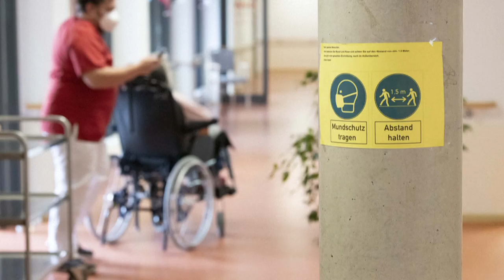So funktioniert die Impfpflicht in der Pflege | AFP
Beschäftigte in Gesundheit und Pflege müssen jetzt nachweisen, dass sie gegen Corona geimpft oder genesen sind.Betroffen sind Mitarbeiter unter anderem in Alten- und Pflegeheimen, Einrichtungen für Behinderte, Krankenhäusern, Tageskliniken, Arztpraxen und Rettungsdiensten.